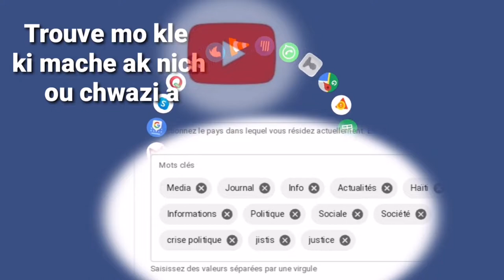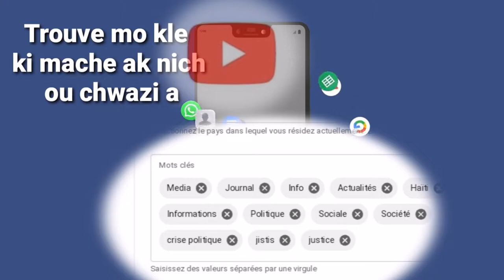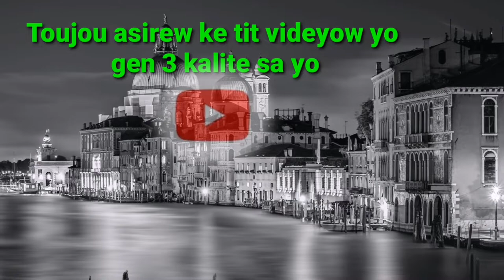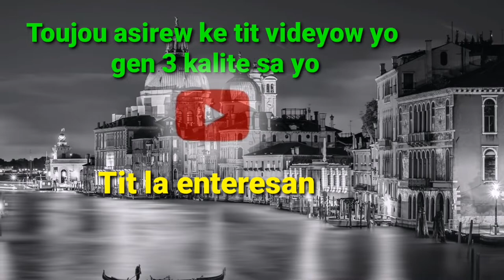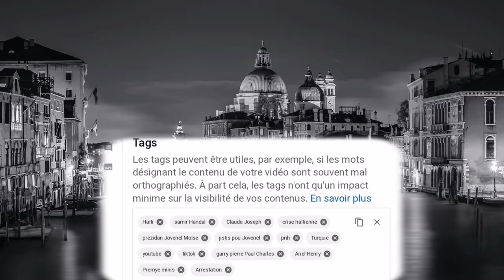Pou kreye yon chanèl youtube profesyonèl, 5 bagay enpòtanw' dwe konnen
Anpil moun viktim akoz mank enfòmasyon, mwen menm tou mwen viktim deja, sepou sa mwen vini ak videyo pou nou.
5 bagay enpòtan ou dwe konnen avanw kreye yon chanèl youtub profesyonèl.